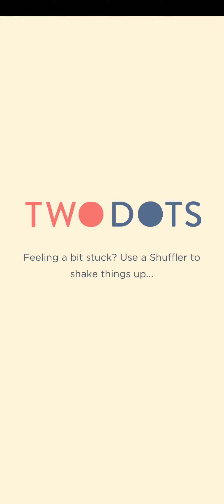●Two Dots● Level II (TREASURE HUNT - Veggie Valley)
Add Friend me in FB(Clone acc) (if you want to play with me) :